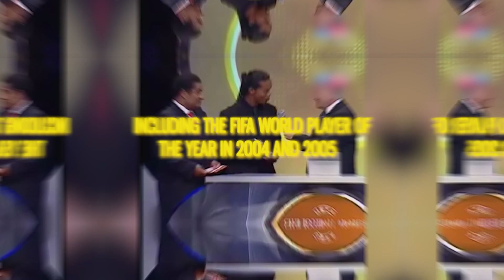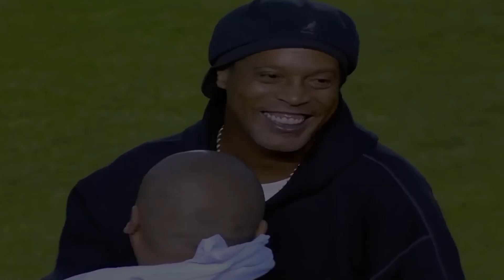Ronaldinho: The Smile That Changed Football - An Inspiring Journey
Hey everyone, welcome back to the FOOTBALL PRO channel! Today, we're in for a real treat as we explore the amazing story of a football legend who dazzled the world with his unparalleled skills and unforgettable moments – the Brazilian icon, Ronaldinho. Now, let's dive right in!

Born Ronaldo de Assis Moreira on March 21, 1980, in the southern Brazilian city of Porto Alegre, Ronaldinho's journey to becoming a football icon began at a very young age.